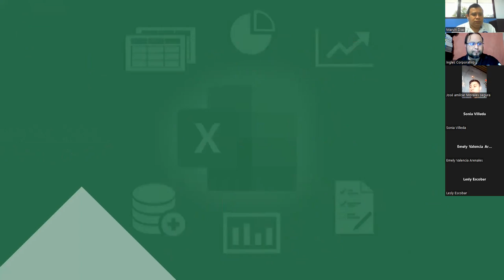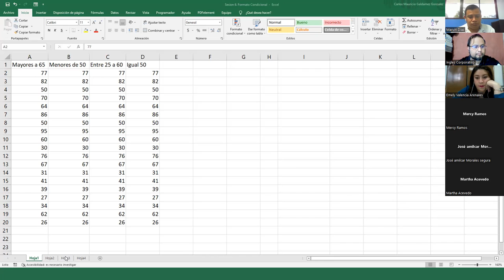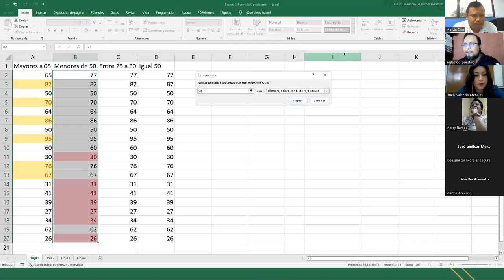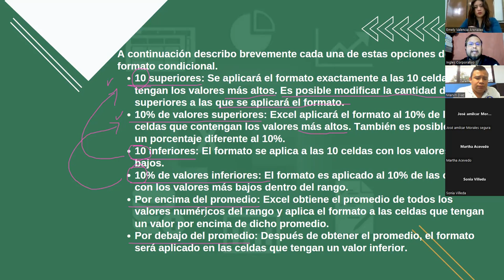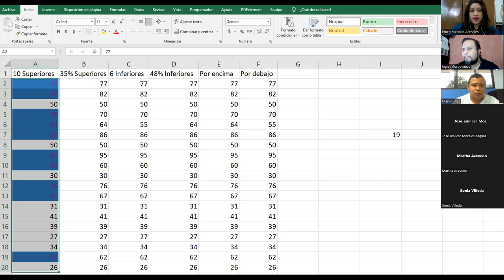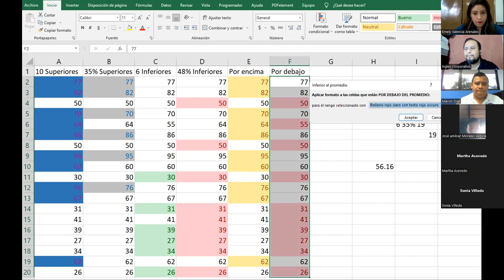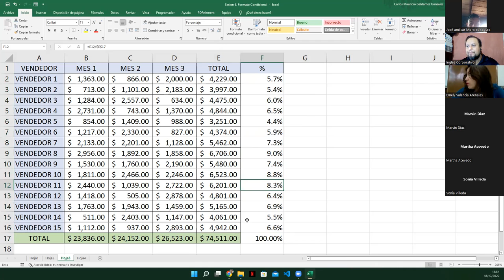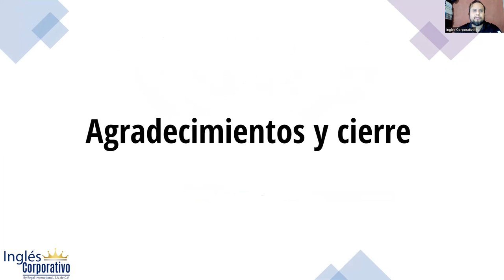Inglés Corporativo - 18-Octubre-2022 - Sesión 6: Formato Condicional